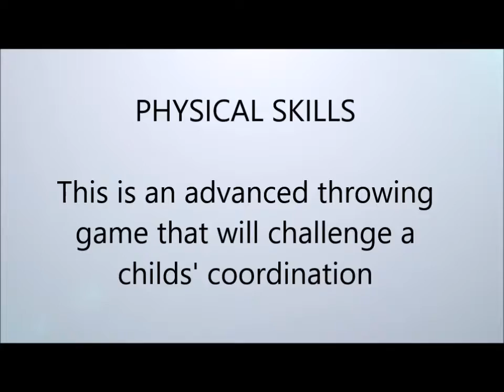Junior Golf Games - Advanced Throwing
It is important to provide children with a good base of physical skills for 3 reasons

- it will encourage lifelong participation in sport
- it will give them a head start when they sample other sports throughout their childhood
- golf skills can be learned at an accelerated rate

This is an advanced game that will challenge a child's imagination, throwing and coordination

Future Elite (FUEL) Junior Golf is a dynamic and unique programme based around creating well rounded young people, who are physically active and love the game of golf.